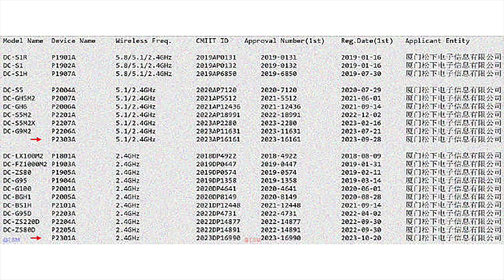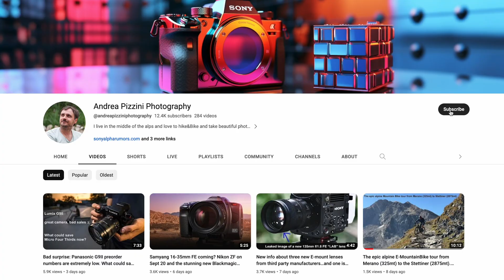Leaked "piece" of image of the new Lumix 100mm f/2.8 L-mount lens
This lens is going to be announced on January 8th